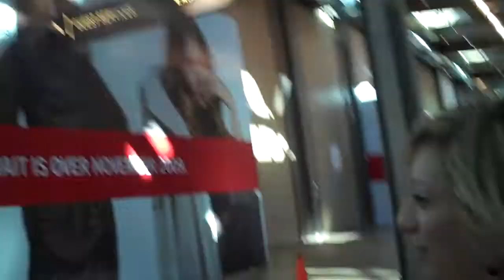Northgate mall remodel 2009 pt.2